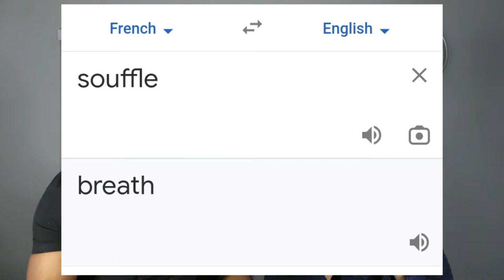Guerlain Shalimar Souffle Eau de Parfum | Fragrance Review | Heaven Scent Boyfriend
How do you feel about the Guerlain fragrance house? It's personally one of my staple fragrance houses I love wearing and Shalimar Souffle is a love of mine. This fragrance also "wowed" as another "his" and "hers" that we both love! This flanker was slightly inspired by the original Shalimar but is a CLEAR standalone and rightfully so!

Let us know what you're wearing as we get closer to spring!